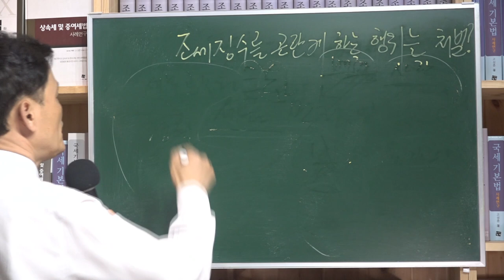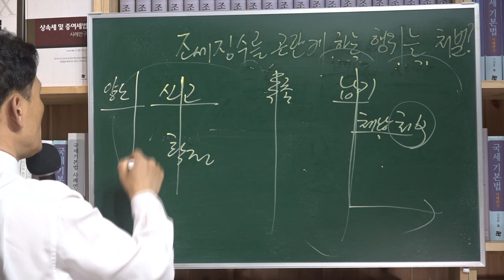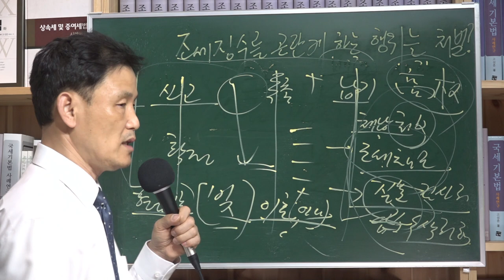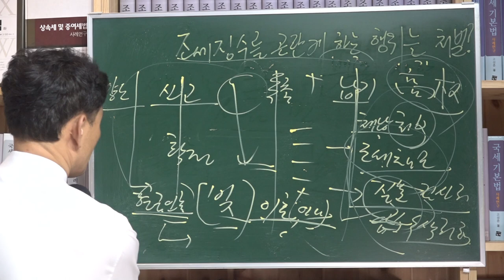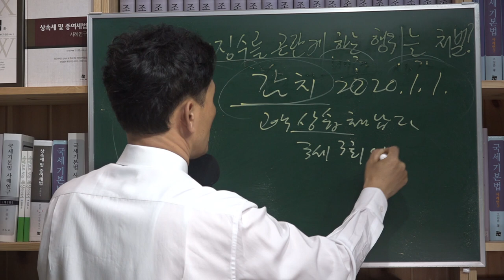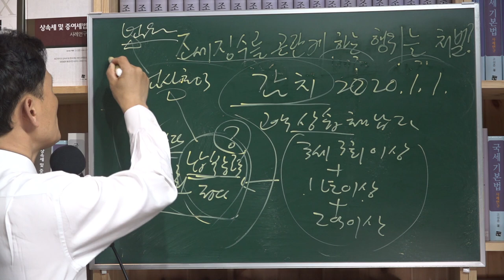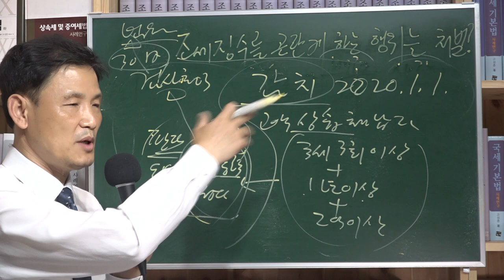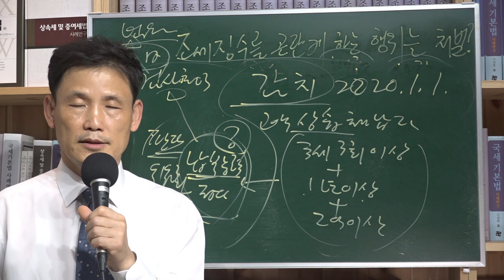[세금과 인생] 433번 체납처분면탈죄로 구속영장청구가 기각되다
오늘 체납처분면탈죄로 구속영장이 청구된 피의자에 대한 영장실질심사가 법원에서 오전 10시 30분에 행해졌다. 그 전인 9시 30분까지 검찰로 가야 했다. 영장청구사유는 간단했다. 구속해야 할 중대범죄고 죄질이 나쁘다는 거였다.

수사받는 내내 왜 세금을 먼저 내지 않았냐고 조사받았다고 한다. 축산업을 하다가 전염병이 돌아 망해서 금융기관 대출 이자와 사채이자에 짖눌려 어쩔 수 없이 축산업을 하는 토지를 팔고자 해도 사는 사람이 없어 할 수 없이 살고 있는 집까지 덤으로 해서 팔았다.

그 양도대금을 받아 금융기관 빚과 사채원리금을 변제하고 나니 아내와 경제적 불화로 자주 다투다 보니 결국 이혼을 하게 되었고 재산분할 차원에서 가진 돈의 절반 이상을 주어 전세집을 얻었고 딸의 학비는 자신이 가진 돈으로 대주었다. 그리고 소액이나마 세금을 조금씩 내기도 하였다.

그러나 관할세무서장은 위장이혼이고 체납면탈목적으로 현금인출해서 소비해버렸다는 이유로 조세범처벌법 제7조 위반으로 고발하였고 경찰은 기소의견으로 검찰에 송치하였고 검찰은 피의자가 돈 쓴 내역을 다 갖다줬음에도 불구하고 살고있는 집을 압수수색하였고 휴대폰 통화기록을 스스로 가져다 준 걸 가지고 아내와 같이 딸 집에서 살고 있다는 이유로 위장이혼으로 보고 죄질이 불량한 것으로 보아 구속영장청구까지 하였다.

그러나 다행히 오늘 영장실질심사에서 영장이 기각되어 집으로 가게 되었다. 물론 기소되어 재판을 받게 될 것이다.

국가는 법을 집행하는 의무가 있는데 법의 의미는 배려이지 구속이 아니다. 체납징수의 목적은 재산권 상실이 아니고 배려에 있는 것이고 체납처분을 위해 질문검사권과 다른 채권에 우월해서 배당받을 수 있는 조세채권우선권을 주고 있고 수색권도 과세관청에게 주고 있으니 언제든지 체납세금을 징수할 수 있는 우월한 지위에 있다. 국가는 납세자를 배려해서 위기에 빠져있으면 배려를 해줘야 할 의무가 있다. 바다와 같은 마음으로 배려를 해야 국가가 모럴이 있다고 할 것이다. 국가권력에 모럴이 없으면 뒷골목 조폭과 다를 게 없다.

빚을 청산하는 게 먼저지 세금을 먼저 내라는 법은 없다. 그렇게까지 강요하는 법도 없다. 국가가 먼저 납세자를 살려줘야지 죽이는 일을 하면 안된다. 그러니 그런 법이 없는 것이다. 그럼에도 불구하고 2020년 부터는 감치제도까지 만들어 체납된 세금을 완납할 때까지 30일 범위내에서 감치를 청구할 수 있는 규정을 신설하였다.

나라를 부강하게 해서 국민들이 편하게 살게끔 해주지는 못하고 맨날 세금 올리고 세금 안 낸다고 형사처벌하고 구속시키고 감치까지 남발하면 도대체 소는 누가 키울 것인가. 소 키우는 사람 잡아넣으면 소를 키울 사람이 없어진다. 사업자가 부가가치를 창출해 내지 않으면 누가 경제를 살릴 것인가 싶다.  사업자의 전과자화가 시작되는 느낌이 든다.